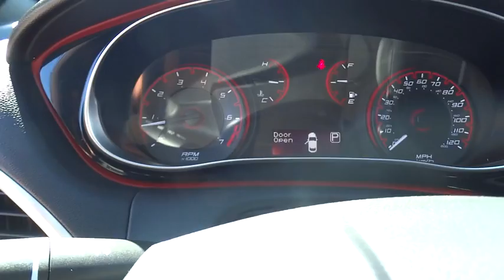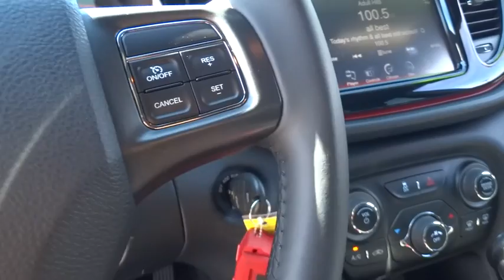2014 Dodge Dart Las Vegas, Henderson, North Las Vegas, San Bernardino County, NV 00451903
2014 Dodge Dart

Centennial Toyota
6551 Centennial Center Blvd